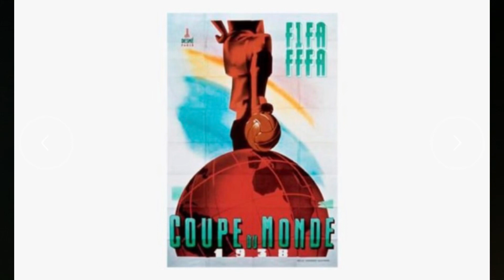MUNDIALISTAS YA FALLECIDOS 😢.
Es un pequeño homenaje a futbolistas que estuvieron en la máxima cita planetaria, pero hoy ya no se encuentran con nosotros